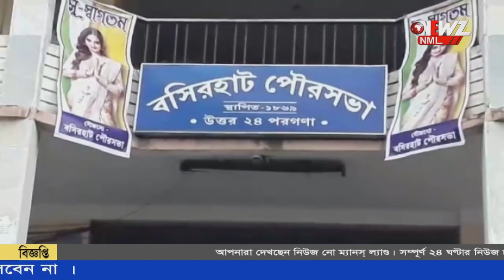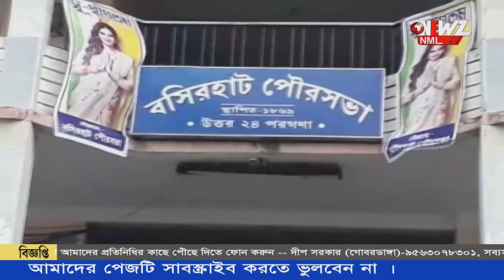বেআইনিভাবে জলাশয় ভরাট রুখতে উদ্যোগী হলো বসিরহাট পৌরসভা।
বেআইনিভাবে জলাশয় ভরাট রুখতে উদ্যোগী হলো বসিরহাট পৌরসভা। রবিবার সাংবাদিক বৈঠক করে সে কথা জানানো হয়। এদিন অভিযোগ জানাতে পৌরসভার পক্ষ থেকে একটি হেল্পলাইন নম্বর চালু করা হয়।